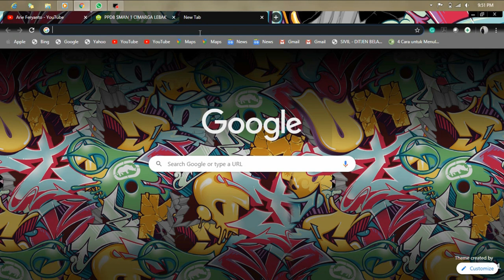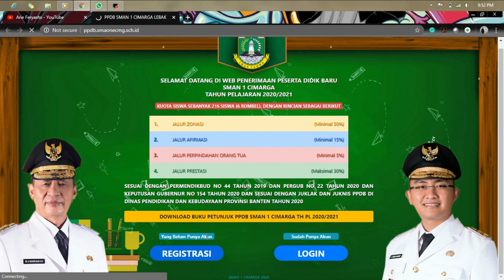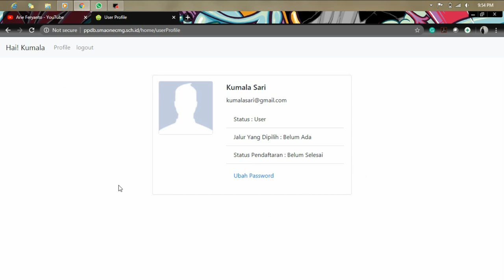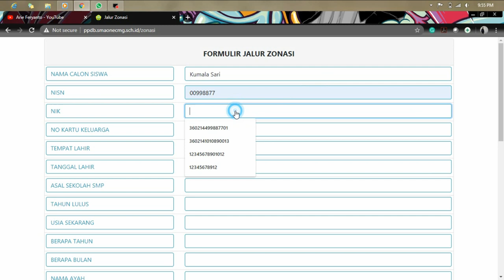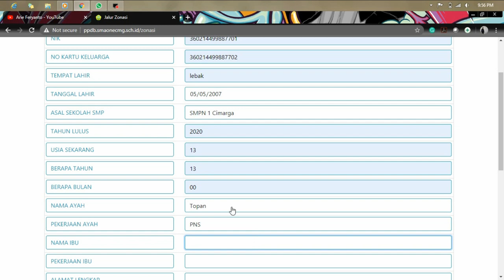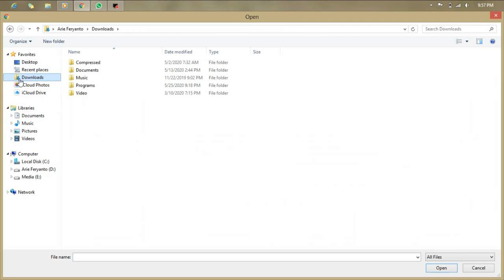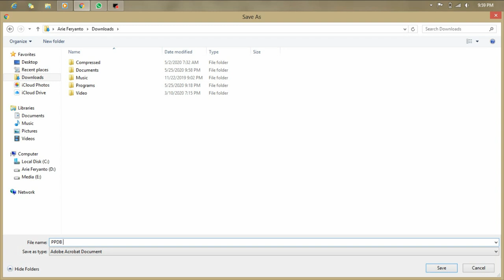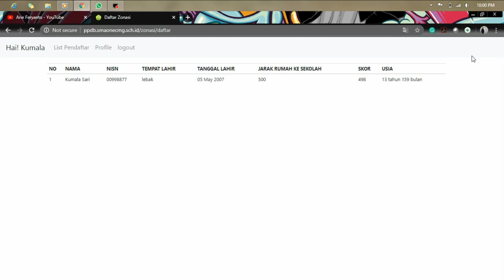Tutorial ; PPDB ZONASI SMAN 1 CIMARGA 2020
Penerimaan Peserta Didik baru di SMAN 1 Cimarga
Cara mendaftarkan peserta didik baru secara daring (online) untuk jalur zonasi di SMA Negeri 1 Cimarga Tahun Pelajaran 2020 / 2021

catatan ; disarankan melakukan pendaftaran tidak menggunakan handphone
Terima Kasih,